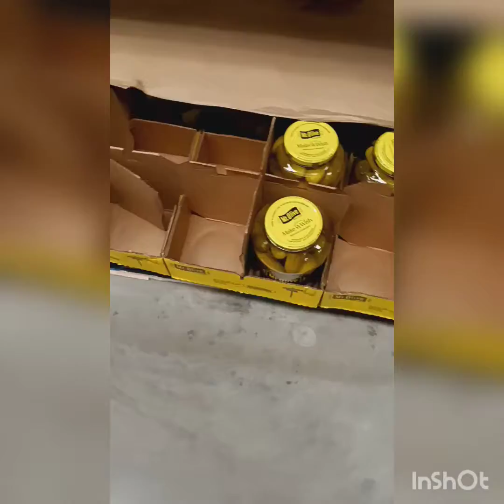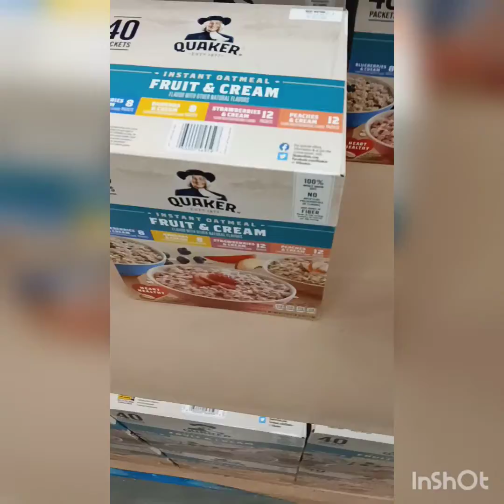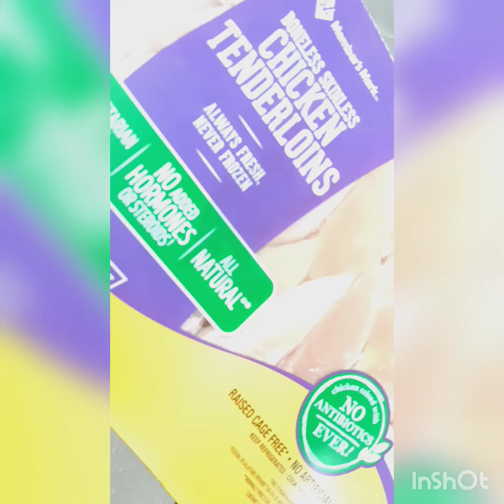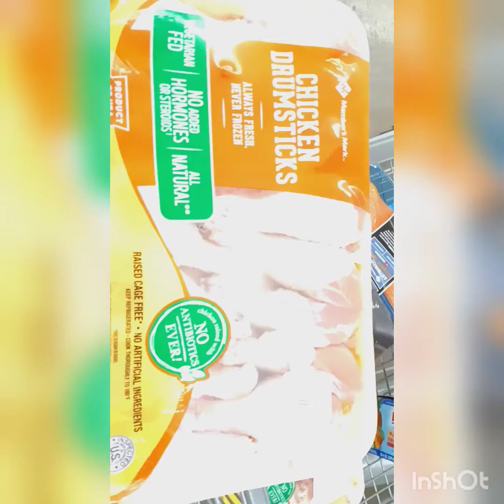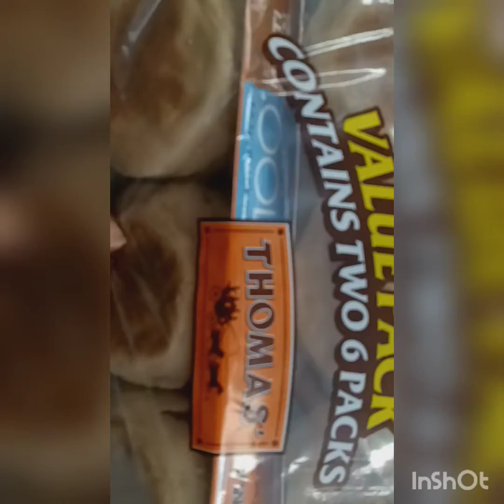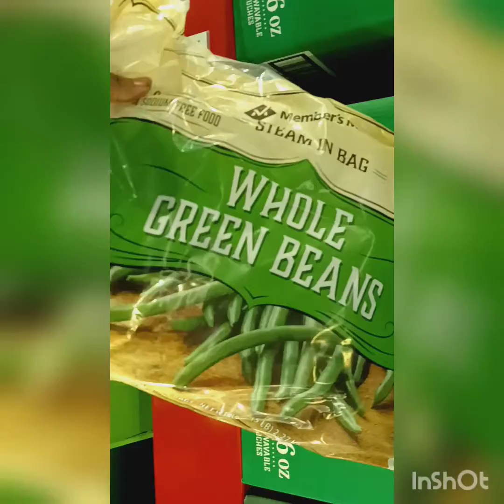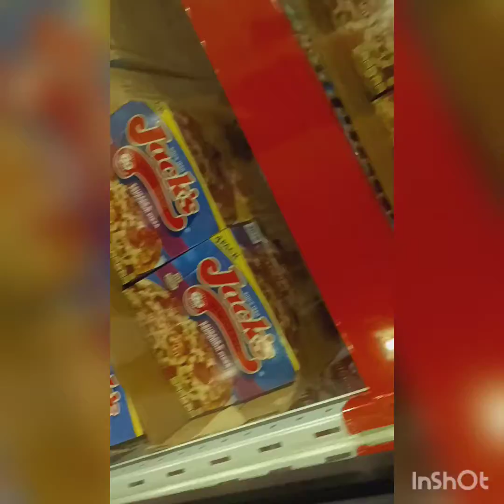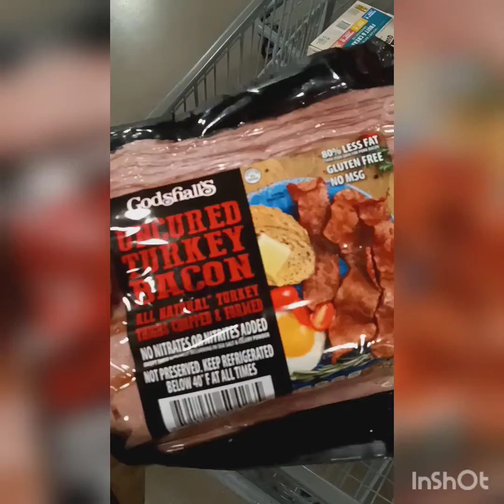VLOGMAS DAY 13|QUICK SAM'S CLUB TRIP|HAUL|FAVORITE ITEMS THAT LASTS ALL MONTH